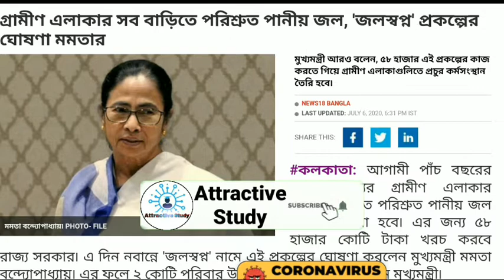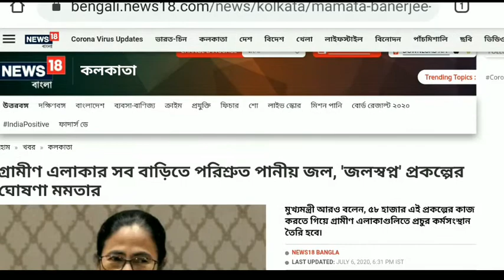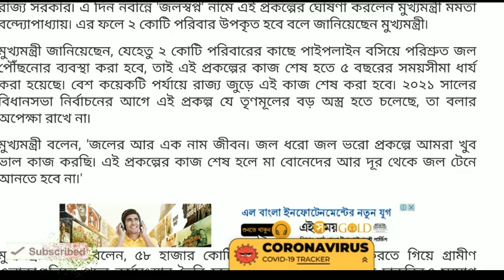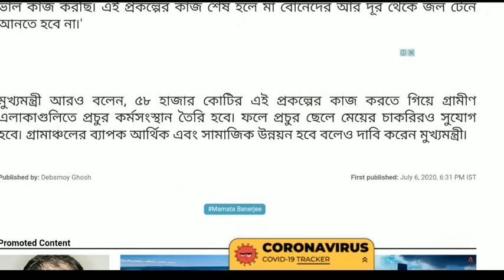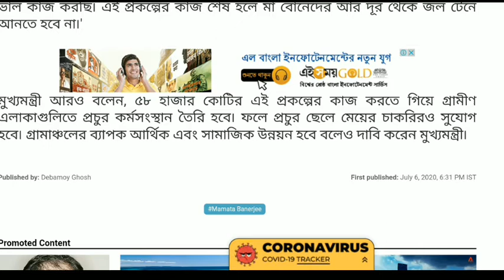পশ্চিমবঙ্গ সরকারের নতুন প্রকল্প ঘোষণা হল || কি বলা হলো দেখা নাও || West Bengal Government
Westbengal new scheme 2020

পশ্চিমবঙ্গ সরকারের নতুন প্রকল্প বেরিয়ে গেল আজই না জানলে জেনে নাও, প্রায় 2কোটি পরিবার সুযোগ পাবে এই প্রকল্পের আওতায় আসার জন্য।

58হাজার কোটি টাকা বরাদ্দ করা হলো
এই প্রকল্পের জন্য, আজ থেকে 5বছররে মধ্য এই প্রকল্পের সমস্ত কাজ সেরে ফেলা হবে।

আমাদের চ্যনেল সরকারি চাকরীর প্রতিনিয়ত update দেওয়া হয় ও আমাদের চ্যানেলে সরকারি চাকরির প্রস্তুতি দেওয়া হয় সপূর্ণ বিনামূল্যে, তাই আপনার আমাদের চ্যানেলটি subscribe করুন ও পাশে থাকা bell icon টিপে দিন।

আর কোনো প্ৰশ্ন থাকলে কমেন্ট বক্সে কমেন্ট করুন ।

 কোনো বিজ্ঞাপন দিতে চাইলে আমাদের এই নাম্বারে sms করুন 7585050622, মনে রাখবেন এটি শুধু বিজ্ঞাপনের জন্য ব্যাবহার করুন।